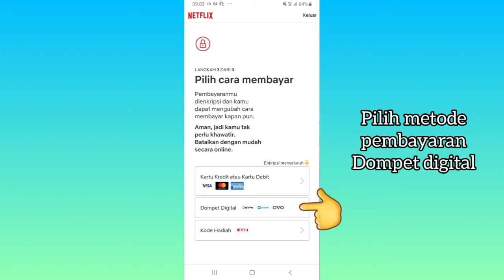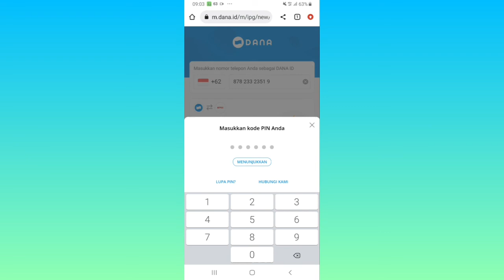Cara Langganan Netflix Agar Bisa Tersambung ke TV